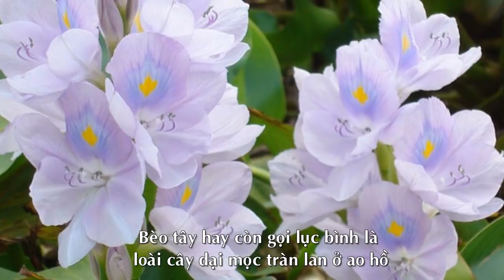Mê Mẩn Bonsai Cây Bèo Tây chơi tết nguyên đán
Thú vị Bèo Tây Bonsai lên đời làm cảnh chơi tết

Bèo Tây Bonsai, bèo tây, trồng bèo tây, bonsai bèo tây, bèo tây kiểng, bèo tây cảnh, cây bonsai, cây kiểng, cây cảnh

Theo kienthuc.net.vn